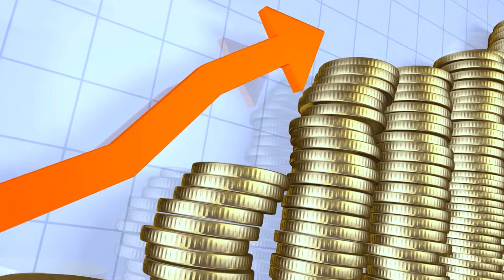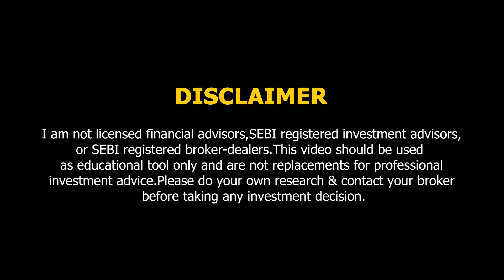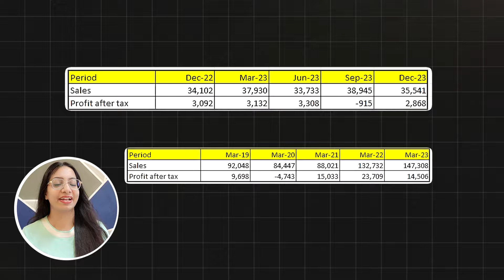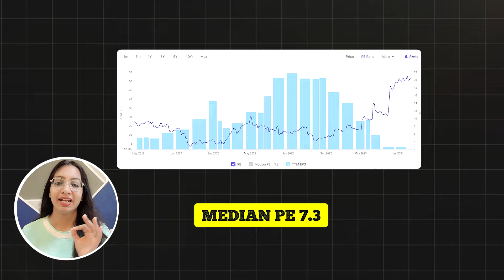The Dark Reality Behind Vedanta's 357% dividend || Brahmi Kapasi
Vedanta company ne 62 Rs ka dividend diya hai per share 2023 mai aur inka dividend yield hai 37% aur Dividend payout hai 357%

Dividend yield measure karta hai ki company ne kitna dividend diya hai in respect to its share price jabki dividend payout yaani company ki earning ka kitna % dividend diya hai shareholders ko

Vedanta ek high dividend paying company hai par iska share ne koi khaas returns diye nahi hai kaafi saalo se – aisa kyu? Aur kya ab aapko isme invest karna chaiye?
The Dark Reality Behind Vedanta's 357% dividend.